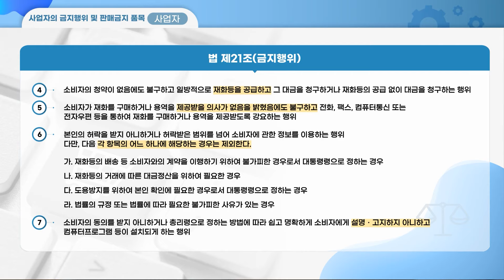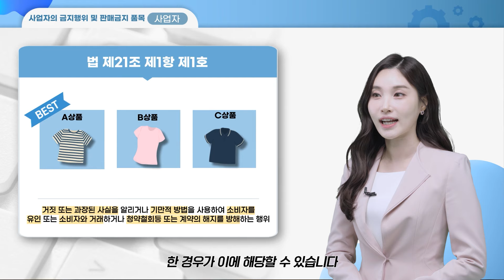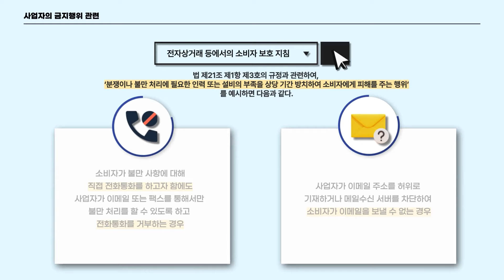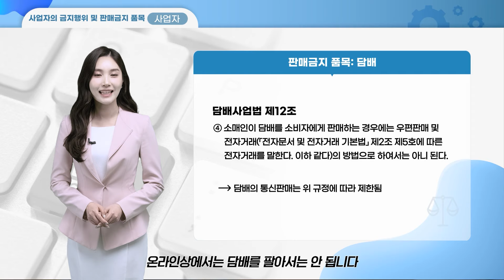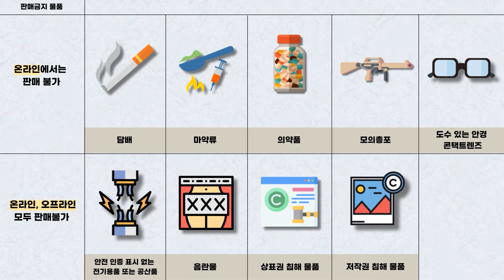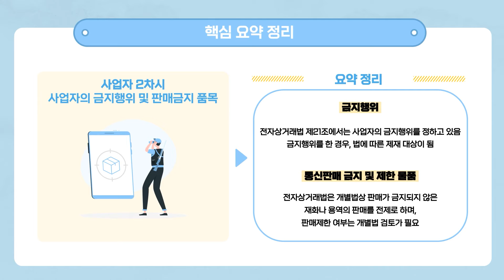[전자상거래법 온라인 교육콘텐츠 사업자편] 2. 사업자의 금지행위 및 판매금지 품목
전자상거래로 구매한 제품에 문제가 있다면?
청약철회부터 소비자 피해 대응 방안까지 영상으로 만나보세요!